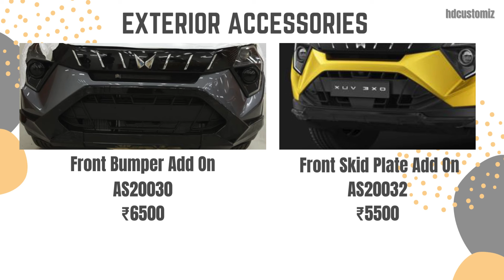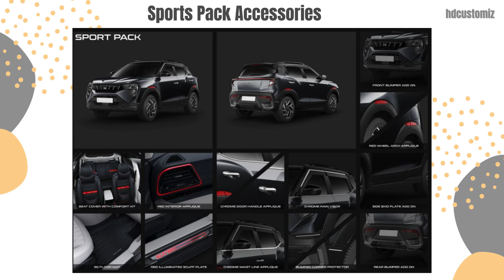Mahindra xuv3xo 2024 Accessories | Full list with Price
A quick look at official accessories pf Mahindra xuv3xo 2024. interior, exterior all accessories with price.

**Price subject to vary with respect to time and place.

OUR GEARS
Memory Card

Car Basic Accessories
Micro Fiber Cloth
Washing Shampoo
Floor Mats